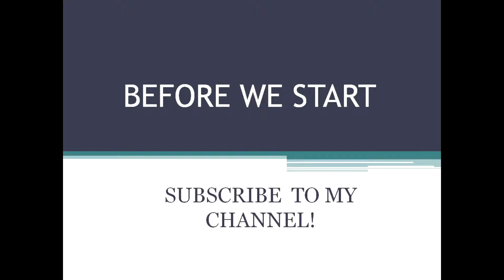ETS2 - Trying ProMods